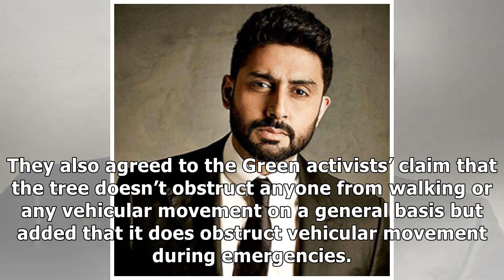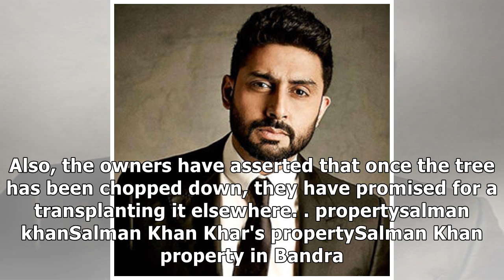Salman Khan Khar’s property in trouble – Green activists raise objection to BMC’s decision of cho...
Salman Khan Khar’s property in trouble – Green activists raise objection to BMC’s decision of chopping down the tree in the vicinity
The commercial property owned by Salman Khan in the Khar area of suburban Mumbai is currently facing...